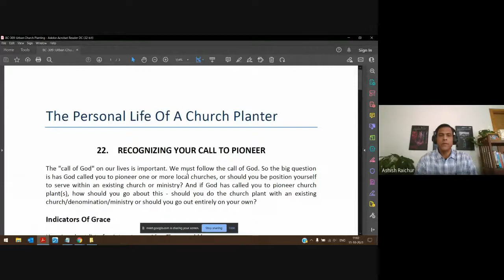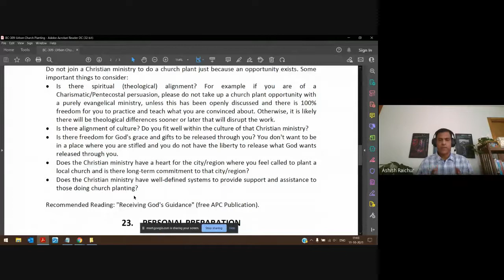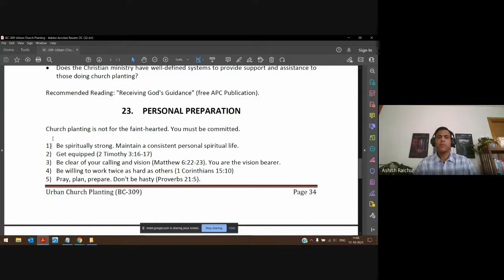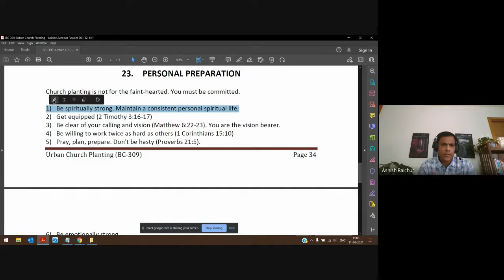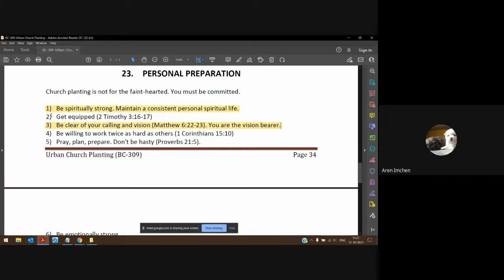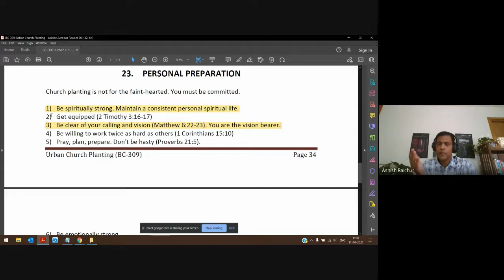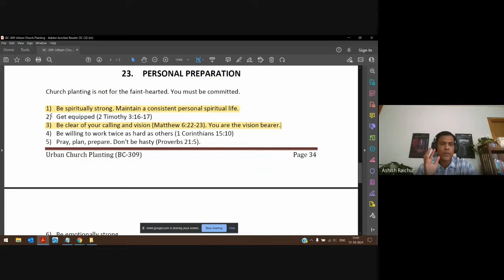Urban Church Planting | Lecture 20 : BC309-UCP-202110011